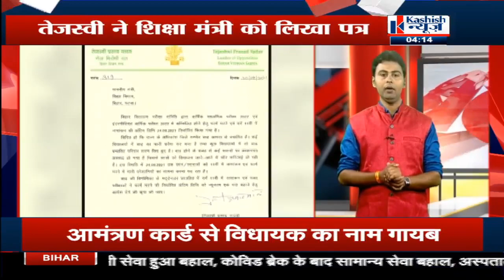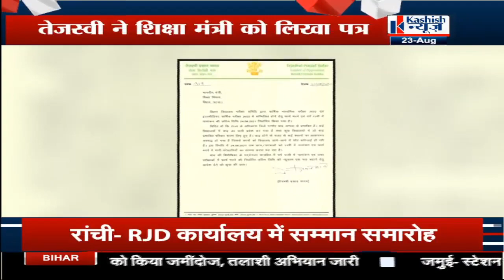04:00PM में देखिए बिहार की तमाम खबरे KASHISH NEWS